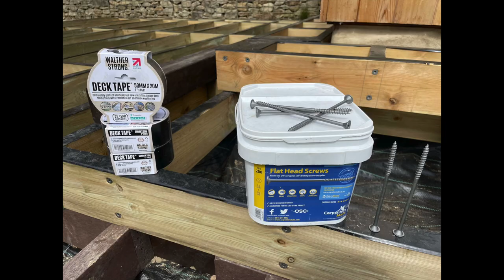Millboard Golden Oak & Burnt Cedar Saxon Aug 2023 Timelapse Video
Millboard Golden Oak & Burnt Cedar decking project Timelapse video Aug 2023